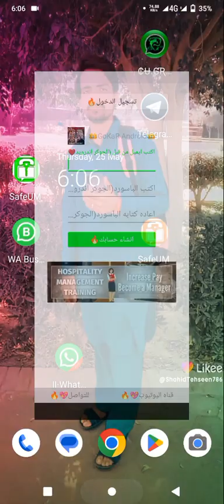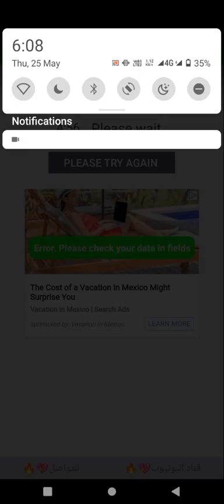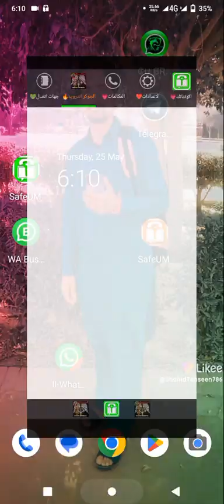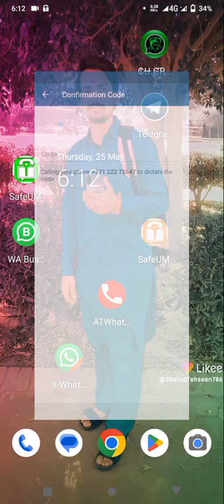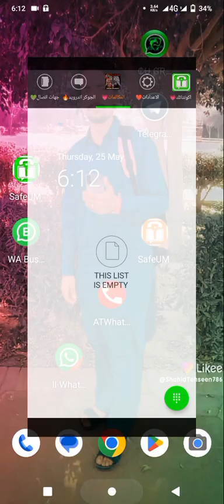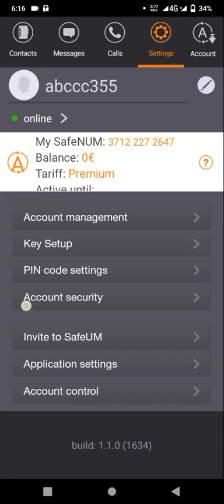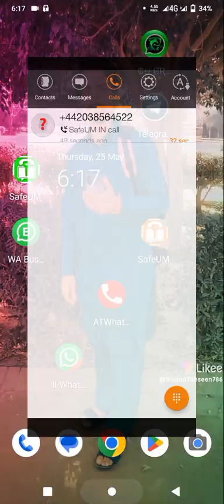Safeum WhatsApp // How to Create Unlimited Fake Telegram Account // Fake Lativa Whatsapp Number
WhatsApp database virus virtex slayer ganas Terbaru all available

safeum login problem, safeum login kaise kare, safeum login problem malayalam, safeum app login problem, safeum ko login kaise kare, safeum app login problem malayalamsafeum account create,